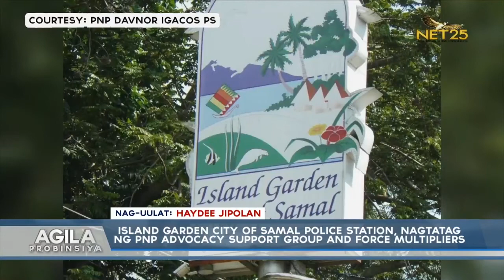Island Garden City of Samal Police Station nagtatag ng PNP advocacy support group, force multipliers